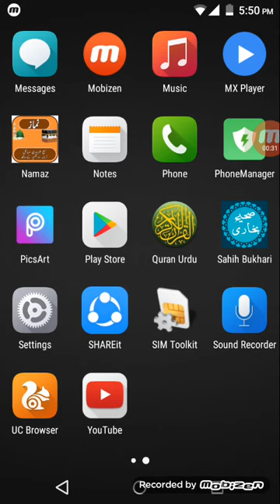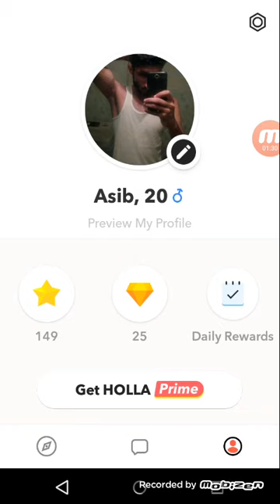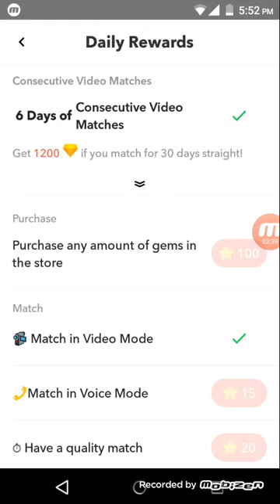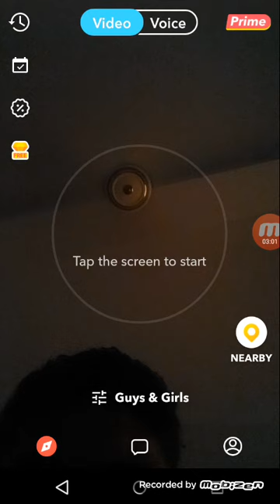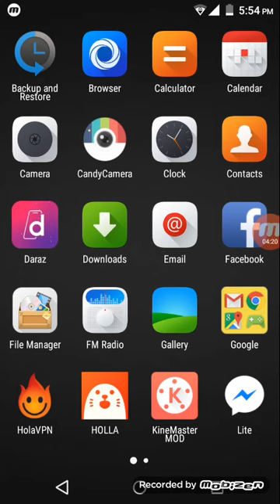Make Free Video Calls With Girls || Best Chatting App 2019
is video me bataya gya he k aap kis tarah apny android mobile se live kar k girls se video chat kar sakty he.

About App
Helo yo! Say hi to the most swaggy chat alternative or video chatting dating app in 2018 --- live swipe cards & instant video chat! Swipe, video match and voice match instantly, say hello, chat & talk now and finally meet up via this free dating app! Don’t just swipe dead cards and wait online anxiously, but swipe live cards to meet singles nearby and dates live!

Lovely Features :
👋 Swipe to meet new people or match love 👋
🎉 Live Vidio chat instantly to get more vibe 🎉
🎙 Live voice chat to feel the voice vibe! 🎙
😜 Easy to use & free international live video call and voice call 😜
👮 Safe local chat date & live talk community 👮
🤩 Young dating app 🤩
🤗 Friendship or relationship, friends or soulmate, up to you 🤗
🌍 Meet people all over the world 🌏

Wanna meet new people & meet girls or holaa guy, talk with strangers, random vidio chat & voice chat nearby? Try instant video and voice chatting app! Find friends, have a holaa dating chat free!

Free chatting app & random chat rooms? Meet up with new people & boyfriend bf or girlfriend gf in this hola app! Dating local and meet singles free!

If you love surprise in free chat app, random chat dating online, chat date with strangers, you won’t know who’s next to dating chat online and hang out!

Other Guy or Girl Chatting Tips:

💡Say hello when text live chat for stranger dating and say hala to start a new chat rooms match date! It works in other girl talk app too! Dates, go live and meet local singles!

💡Start a live chat alternative discussing common interests. If you like hula girl app, talk about chat live! If you like local dating hook up or chat live stories, find friends and share ideas on dates, teen chat app free & dating chat for stranger!

💡More than dating social app or dating girl talk app! Use our live video effects in free chatting app! Dating talk now! Share this local hula dating video app with your bf or gf. More hula date social app & dating games are coming!

💡Not like other dating video chatting & voice chatting app, Holle redefined chat. Ola holo! No other free chat app free provides chat date this fast. Holle guy uses free chatting app to talk with strangers! Not only chat for stranger, but hola dating app free! Teen chat now and chat nearby me. Helo yo! Wanna chat with strangers and meet local singles? Hang out and meet singles free on new girl talk app! chat online has way more fun than dating hook up. It’s so fun to chat dating with girls and meet with strangers!

💡Not like other match video app, we provides the best hala chat date and match dating online. No other better dating video app. Not only hillo dating local, but also meet singles around the world! Wanna dating local or meet singles free “nearby me”? The easiest way to talk with strangers and meet with strangers!

💡Helo yo! Don’t just dating hook up, but teen chat with girls and dating with girls with hala love! Lovely single dating doesn’t just mean chat dating with strangers, meet with strangers & meet new people! Holaa soulmate wants to hang out!

Hola dating app free is not about hillo local online or match dating online. People say hi & hello, meet local singles, meet locals, meet up with love and soulmate! Come and try free chat app! Text live chat rooms & chat vidio call vc take place every sec. To meet new people via text live match dating video call, find friends, boyfriend bf or girlfriend gf are such fun on Holle.

Other Permissions:
📷: chat vidio call, take profile pics before go live
🎤: say hi during chat vidio call to meet single “nearby me”
📍: location-based hillo match dating for single around

Yo ola holo! if you enjoy instant chat, instant video call and voice call vc or talk live, share with lovely friends for fun!

More chat nearby events, dating app free & random vidio chat app free tips, meet us & talk now:

so, the app is a great concept but you have too few filters. Most people on here are below the age of 18 and so you just gotta skip a lot of them. Turn off the auto accept feature and make sure that no one is under 18. And for the dev's you should make it so 18+ goes to 18+ and anyone below that goe...